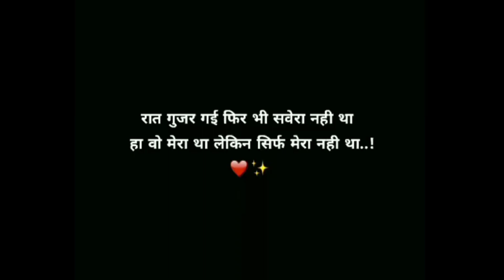🔥🔥 best shayri WhatsApp status 🔥|| शायरी व्हाट्सअप स्टेटस 😍|| sad shayri status 😢 || sad dialogue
शायरी व्हाट्सअप स्टेटस || sad shayri status ||

SHAYARILOVERSBest Shayari in Hindi

Home

Attitude Shayari

Love Shayari

Sad Shayari

Funny Shayari

Love Shayari

Love Shayari has always been liked by lovers. Even in the era of social media, everybody loves to read Love Poetry. If you are looking for Love Shayari in Hindi to express your emotions with your Girlfriend, Boyfriend, Wife or Husband. We have a great collection of Shayari on Love with beautiful images. Just read our entire collection one by one and feel the deep romantic feelings of Shayari about true love.

Our Shayari collection is available in Hindi and English font both for your reading convenience. We have covered mostly Top Love Shayaris of 2021 like Shayari about Love, Pyar, Mohabbat, Ishq, Prem etc. Each Love Couplet can be shared as Love Status on facebook, whatsapp or other social media plateform. Hindi Love SMS also available for sending on mobile.

Love Shayari, Tere Khayal Se Khud Ko

तेरे ख्याल से खुद को छुपा के देखा है,
दिल-ओ-नजर को रुला-रुला के देखा है,
तू नहीं तो कुछ भी नहीं है तेरी कसम,
मैंने कुछ पल तुझे भुला के देखा है।
Tere Khayal Se Khud Ko Chhupa Ke Dekha Hai,
Dil-o-Najar Ko Rula-Rula Ke Dekha Hai,
Tu Nahi To Kuchh Bhi Nahi Hai Teri Kasam,
Maine Kuchh Pal Tujhe Bhula Ke Dekha Hai.

हम आपकी हर चीज़ से प्यार कर लेंगे,
आपकी हर बात पर ऐतबार कर लेंगे,
बस एक बार कह दो कि तुम सिर्फ मेरे हो,
हम ज़िन्दगी भर आपका इंतज़ार कर लेंगे।
Hum Aapki Har Cheez Se Pyar Kar Lenge,
Aapki Har Baat Par Aitbaar Kar Lenge,
Bas Ek Bar Keh Do Ki Tum Sirf Mere Ho,
Hum Zindagi Bhar AapKa Intezaar Kar Lenge.

 Shayari

Attitude Shayari

Beauty Shayari

Bewafa Shayari

Birthday Shayari

Dard Shayari

Dil Shayari

Dooriyan Shayari

Dua Shayari

Friendship Shayari

Funny Shayari

Gam Shayari

Hurt Shayari

Insaniyat Shayari

Intezaar Shayari

Judai Shayari

Life Shayari

Loneliness Shayari

Love Shayari

Maa Shayari

Maut Shayari

Motivational Shayari

Romantic Shayari

Sad Shayari

Sharab Shayari

Shayari Collection

Tears Shayari

Yaad Shayari